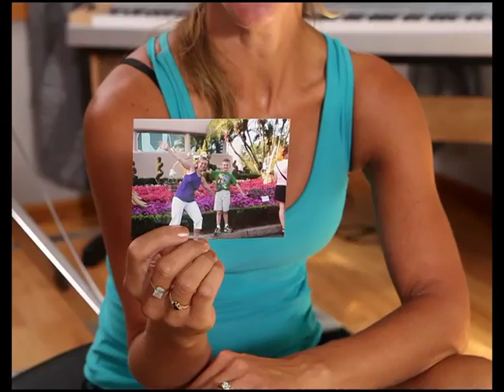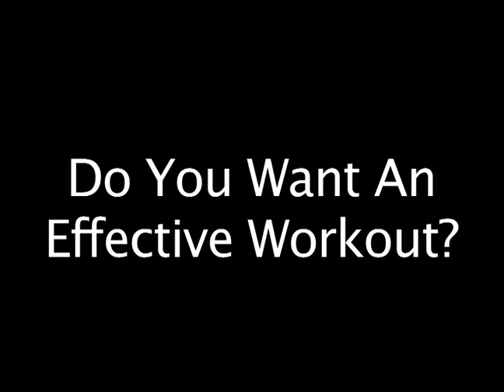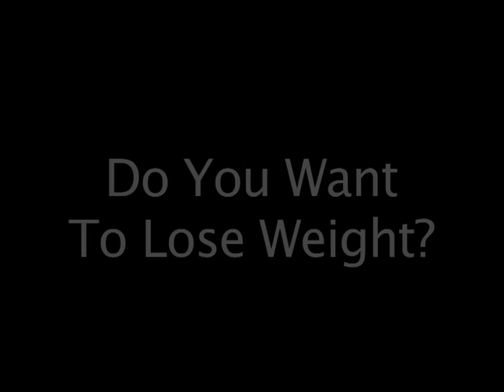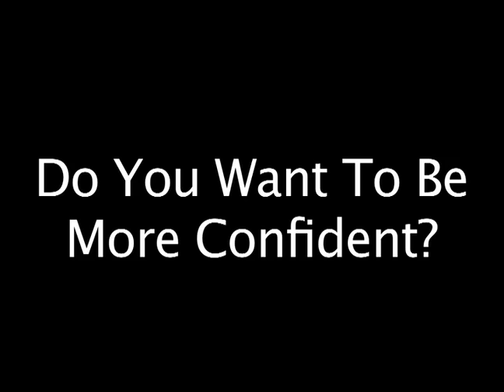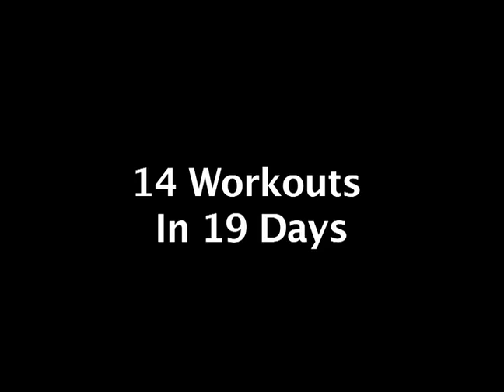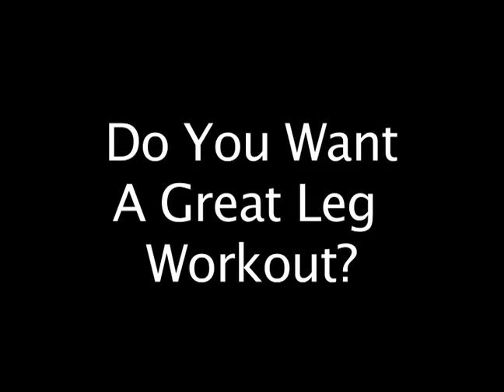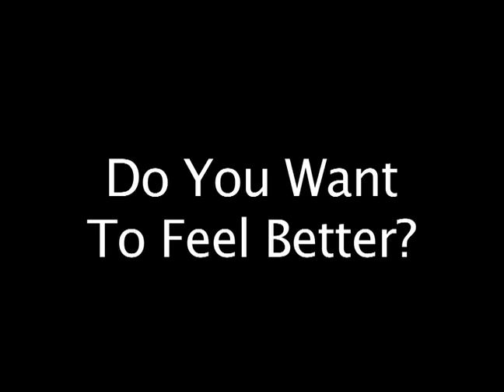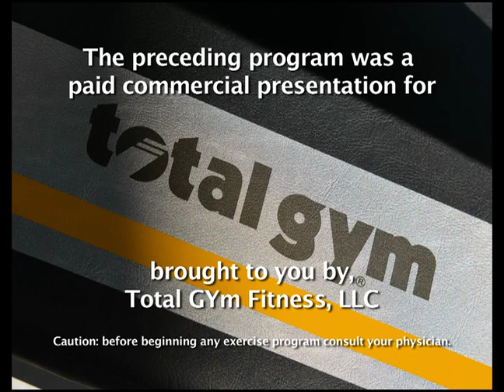Total Gym Infomercial